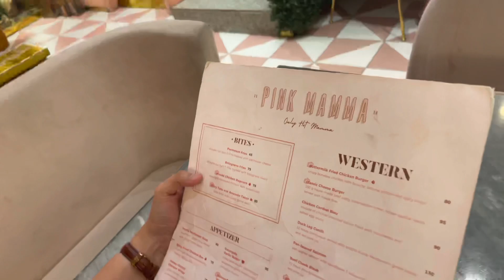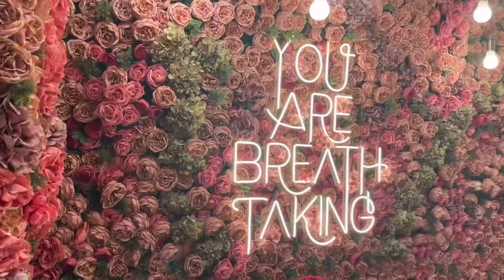PINK MAMMA pantai indah kapuk . cafe girly yang serba pink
PINK mamma pantai indah kapuk pik
Rukan, Jl. Garden House Pantai Indah Kapuk St No. 18

PINK MAMMA pantai indah kapuk cafe  yang di desain sangat girly dengan nuansa pink penuh dengan bunga - bunga.PINK MAMMA pantai indah kapuk cocok banget buat tempat nongkrong cewe - cewe manja yang feminine 😍. tinggal langsung dateng aja buka tiap hari kalo weekend better reserve dulu ya .

PINK MAMMA pantai indah kapuk pelayanannya ramah, makanannya lumayan enak. bersih juga dan tempatnya bisa di sewa yang lantai atas untuk acara ulang tahun atau bridal shower , yang bisa muat sampe 30 orang guys .